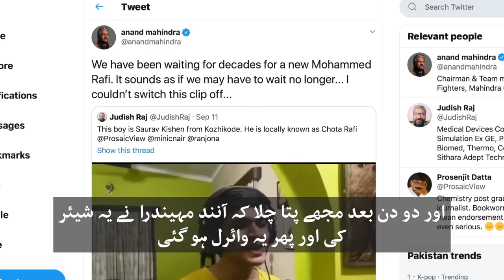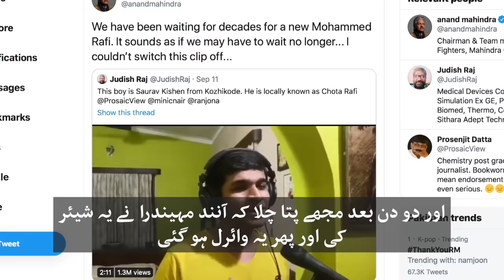Saurav Kishan: Viral singer who sounds like Mohammad Rafi - BBC URDU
مشہور گلوکار محمد رفیع کی آواز سے مشابہت کی وجہ سے سوشل میڈیا پر وائرل ہونے والے سورو کِشن کو مداحوں نے ’چھوٹے رفیع‘ کا خطاب دیا ہے۔ انڈیا میں کیرالہ سے تعلق رکھنے والے سورو چین میں میڈیکل کی تعلیم حاصل کر رہے ہیں، وہ ہندی سمجھ نہیں سکتے لیکن ہندی میں گا بہت خوب لیتے ہیں۔ دیکھیے ہماری ساتھی ثمرہ فاطمہ کی سورو کِشن کے ساتھ یہ خصوصی گفتگو
ویڈیو ایڈیٹنگ: فرقان الٰہی